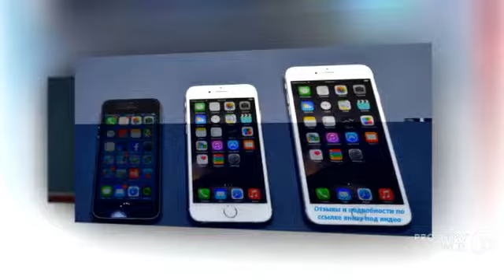продам айфон 6